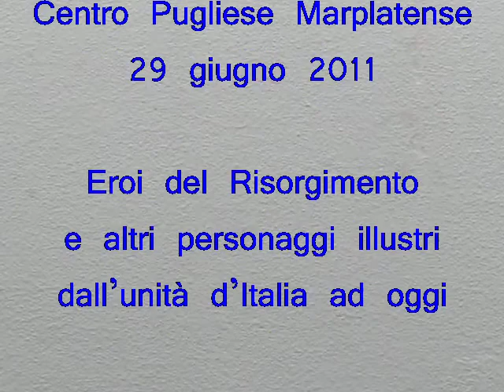Centro Pugliese Marplatense - Charla Dragonetti - Revista PAESE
Charla llevada a cabo en el C.Pugliese Marplatense el 29 junio 2011 a cargo del Prof. Dragonetti, del Ufficio Scuola del Consolato d'Italia Mar del Plata. El tema se refirió a los héroes italianos que contribuyeron a la unidad italilana desde el Resurgimiento hasta nuestros días.